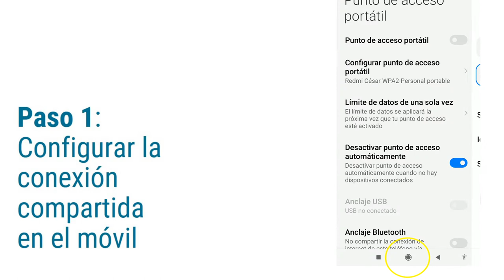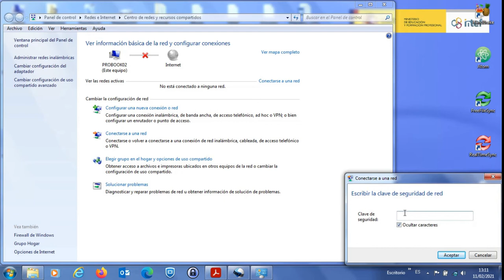Conexion Compartida desde un móvil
Proceso en el que se muestra cómo debe compartirse la conexión a Internet de nuestro móvil